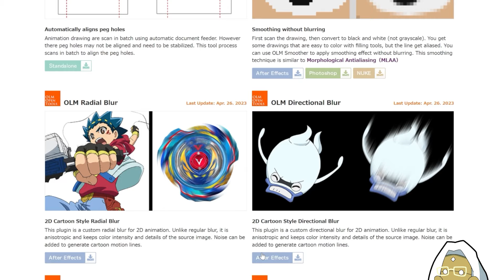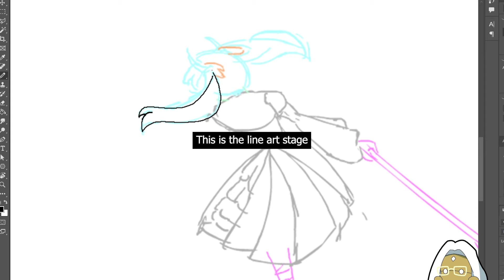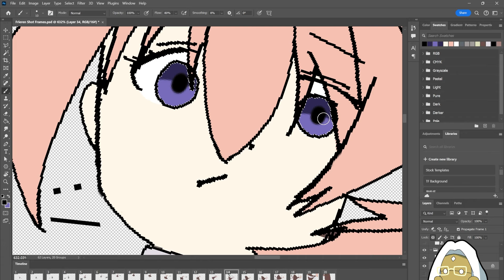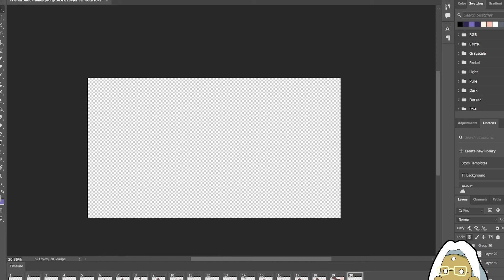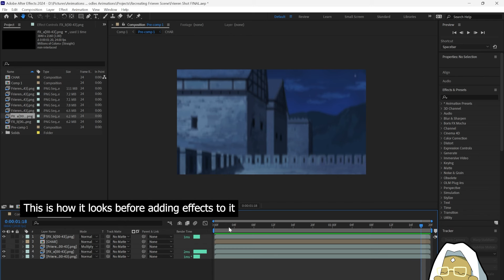I Try Recreating a Shot from Frieren: Beyond Journey's End | 葬送のフリーレン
I try to animate a shot from Frieren: Beyond Journey's End from scratch, specifically in episode 9 during the fight scene between Linie and Stark, one of the more iconic shots in the anime. This is not how the actual anime is made, just how I would do it, however there are some parts in the process where I followed methods that other people used, mostly how the line art of the animation was made differently.